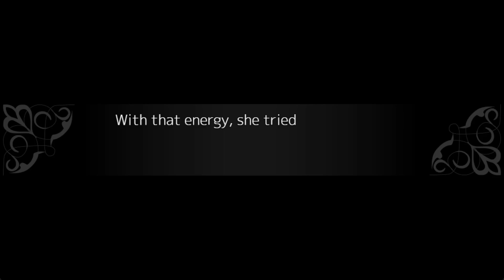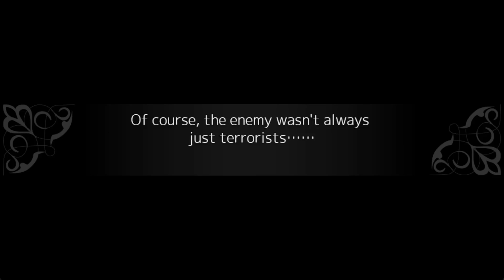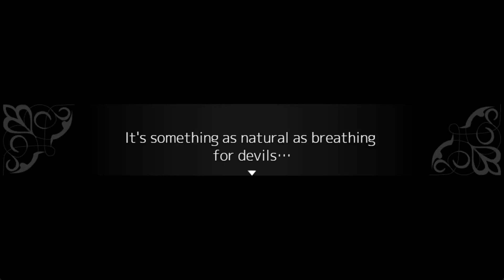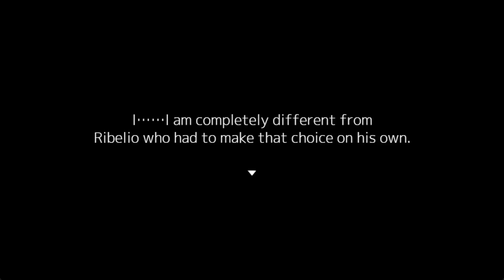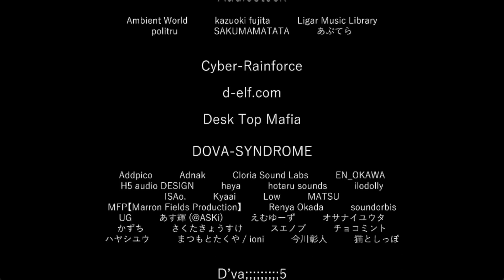【NOEL the Mortal Fate】Season 8 FULL | Red Eyes Awaken | No commentary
- Recorded with OBS Studio 30.2.2
- Edited with Adobe Premiere Pro 2024